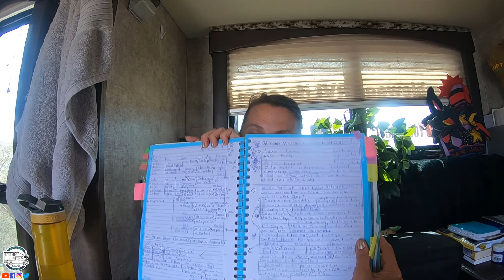Life in Baja during COVID - S3E65 | Grand Adventure to Baja Sur - Roam Free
Living in Baja during COVID.

We are Tracey and Christian. We decided to live our dream now and today and not wait until tomorrow or someday.

We do the research on RV Related Products and HOW-TOs and bring you the best that we find scouring the internet.

Join us in Season 3 as we Travel from Western Canada to Baja Mexico with our Ford F-450 and Eagle Cap 1200 Truck Camper.

*Amazon and the Amazon logo are trademarks of Amazon.com, Inc. Tumbleweed RvLife is a participant in the Amazon Services LLC Associates Program, an affiliate advertising program designed to provide a means for us to earn fees by linking to Amazon.ca and affiliated sites.

OUR FAVORITE AMAZON PRODUCT LINKS
1. Skyroam Solis Lite: Mobile WiFi Hotspot/Global SIM-Free 4G LTE/Coverage in 130+ Countries/Connect up to 10 Devices…
a. By Skyroam
2. Tenergy 1500W/750W Portable Space Heaters with Adjustable Thermostat, Recirculation Air Electric Fan Heater with Auto Shut Off Switch, Tip-Over & Overheat Protection
a. by Tenergy
3. OPOLAR Battery Operated Fan, 5200Ma Rechargeable Battery Powered Fan, Strong Wind But Quiet, Timer Setting, USB or Battery Powered for Office or Outdoor, Small Mini Personal Desk Fan
a. by OPOLAR
4. Viair 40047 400P-RV Automatic Portable Compressor Kit
a. by Viair
5. Mopika TANK CK LP DBL SENS W/MON
a. by AP PRODUCTS
6. Cummins Onan 155-2449 Exhaust Product
a. by CMG
7. Camco 40252-X TST RV Grey Water Odor Control - 32 oz
a. by Maurice
8. Valterra T58 Twist-On Waste Valve
a. by Valterra
9. Rand McNally 2020 Deluxe Motor Carriers' Road Atlas
a. by Rand McNally
10. 30X Handheld Magnifying Glass with 12 LED Lights and UV Light for Elderly & Kids - Extra Large Double Glass Lens Magnifier for Reading, Exploring, Hobbies and Currency Detecting
a. by GENERIC
11. Valterra W01-0022 EZ Coil-N-Store Drinking Water Hose - 25'
a. by Valterra
12. Camco 22484-X Water Bandit
a. by Maurice
13. Cordless Vacuum Cleaner
a. PUPPYOO WP536
14. 12 V Splitters
a. BESTEK 3-Socket 200W 12V/24V DC Cigarette Lighter Power Adapter with 6A 4-Port Car USB Splitter Charger
15. Traction Mat
a. Maxsa Innovations 20333 Escaper Buddy Orange Traction Mat
16. Bark Collar – Small-Medium Size
a. Goodboy
17. Wireless Bluetooth Speaker
a. 12W Dual Driver HD Sound and Bass
b. Rose Gold
c. Grey
18. HP OfficeJet 250 All-in-One Mobile Printer, (CZ992A)
19. Apexcam Dash Cam
20. Wireless Microphones
a. Comica Wireless lavalier microphone CVM-WS60
21. Rodent Repellent
a. Cab'N Fresh - Box of 4 Scented Pouches (Fresh Cab Rodent Repellent in USA) (1 Box)

MUSIC